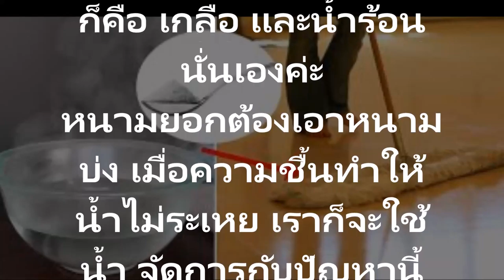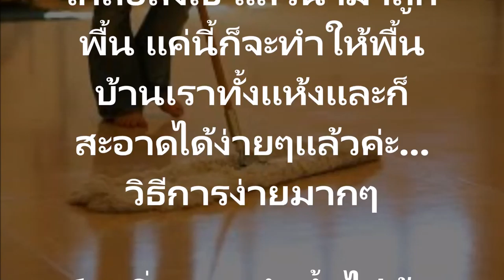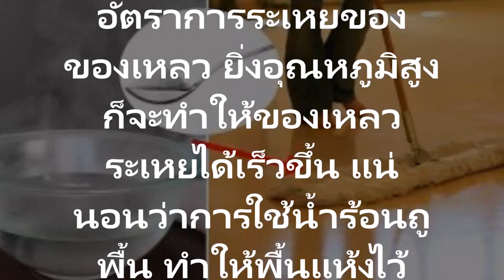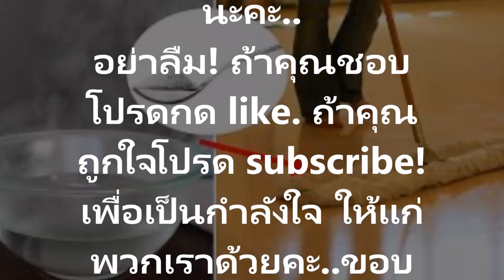ผลลัพท์ที่ได้สุดยอดมากๆ แค่ใส่เกลือลงในน้ำร้อน แล้วนำไปถูพื้น ผลลัพท์ที่ได้สุดยอดมากๆเลย